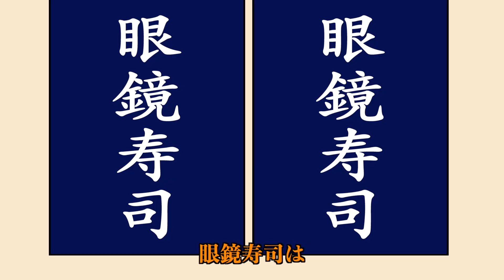[MV] Sushi Rap / Harajuku Maestro (原宿マエストロ)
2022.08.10 Release, Harajuku Maestro 31st Single "Sushi Rap”

ポップでファンクでエレクトロなメガネくんとベレー帽ちゃんの音楽倶楽部
 ”Harajuku Maestro（原宿マエストロ）”

- Favorite musician: Prince